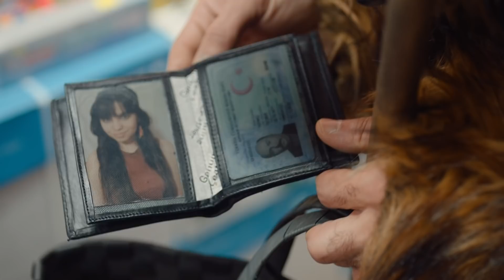Üç Kuruş 16. Bölüm - Efe'den Ziyaret...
16. Bölüm Özet:

Neriman’ın Baybars’la yüzleşmesi sonucunda verdiği karar Baybars’ın İrfan’ı da dahil edeceği bir adım atmasına neden olur. Kartal, Bahar’ın son hamlesinden sonra daha da bilenmiş olarak Korkmaz’a karşı akıllıca bir plan yapar. Fakat bu planın gerisinde Efe’nin de ona büyük bir tuzak kurduğunun farkında değildir. Çetin, Kartal ve Efe çatışmasında tarafını belli ederken rakiplerini küçümsediğini anlar. Artık kimseye güvenmeyen Kartal Çetin’e karşı kendini sağlama almayı başarsa da onu kötü bir sürpriz beklemektedir.

Yönetmen: Sinan Öztürk
Senaryo: Damla Serim, Eset Akçilad
Yapımcı: Kerem Çatay
İdari Yapımcı: Cem Özkan, Yamaç Okur
Kurgu Yönetmeni: Serdar Çakular
2. Yönetmen: Barbaros Bilgin
Görüntü Yönetmeni: Tolga Kutluay

OYUNCULAR
Kartal: Uraz Kaygılaroğlu
Efe: Ekin Koç
İrfan: Diren Polatoğulları
Bahar: Nesrin Cavadzade
Leyla: Aslıhan Malbora
Neriman: Nursel Köse
Oktay: Civan Canova
Nezih: Zafer Algöz
Ruşen: Mustafa Kırantepe
Şesu: Uğur Yıldıran
Şahin: Umutcan Ütebay
Halide: Damla Makar
Nesrin: Melissa Yıldırımer
Batu: Aytaç Uşun
Semiha: Süreyya Kilimci
Mesut: Cenk Kangöz
Konyalı: Alişan Uğur
Bülent: Burak Altay
Sahir: Muttalip Müjdeci
Peri: Asena Girişken
Hazal: Tuğçe Yolcu
Attila: Emrullah Çakay
Mirsad: Erkan Üçüncü
Neşe: Aylin Engör
Kamil: Volkan Kıran
Ahmet: Özkan Özipek
Seco: Ömer Çobanoğlu
Hüseyn: Ömer Civan Şit